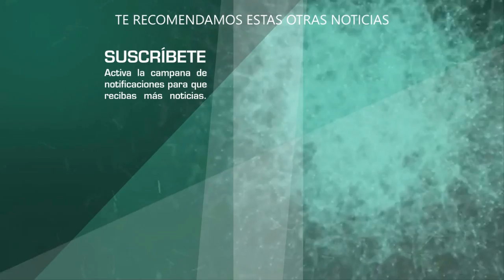Mhoni Vidente SORPRENDE con PREDICCIÓN, Julian Gil saldrá del CLOSET